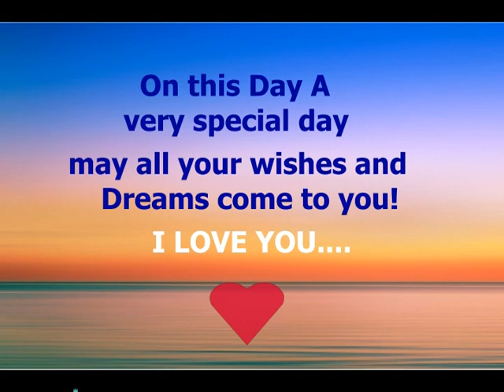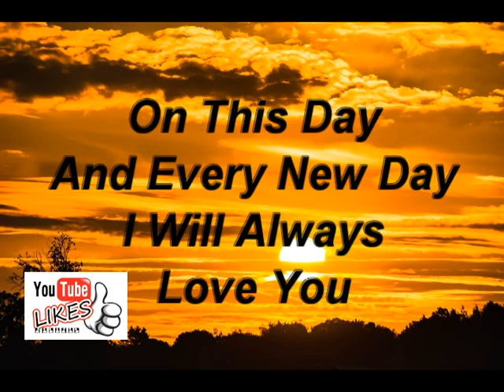Happy Birthday MIA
What is the meaning of the name Mia? The name Mia
originates from Italian word, which means "mine".
However, the true origins of this name are still not clear.
Mia is currently in the list of Top 10 names of USA.